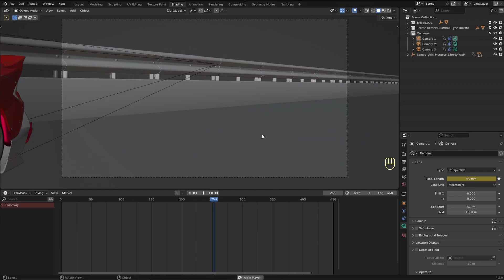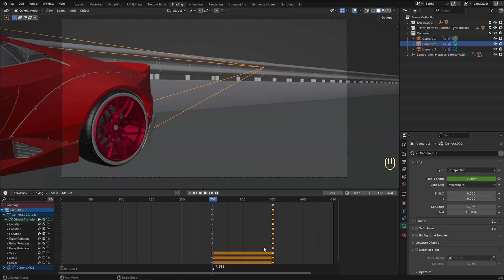How to Switch Between Multiple Cameras in Blender - Super Easy!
In this Blender tutorial, I’ll show you how to easily switch between multiple cameras in your animation! Using a car animation scene, you’ll learn how to set up markers, bind cameras, and seamlessly transition between different angles. Whether you're working on a project or just want to level up your Blender skills, this guide is perfect for you!